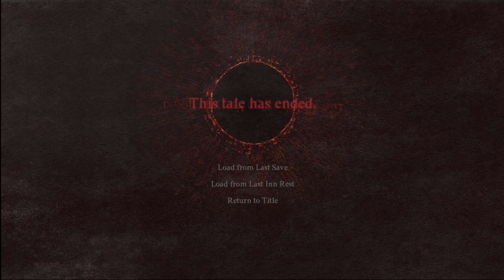Dragon’s Dogma II Playthrough Part 30 : Stone Lizard Hord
Dragon's Dogma 2 is an upcoming action role-playing game developed and published by Capcom. A sequel to Dragon's Dogma (2012), the game is scheduled to release for PlayStation 5, Windows, and Xbox Series X/S on March 22, 2024. Upon release, it received positive reviews from critics.

Dragon's Dogma 2 is an action role-playing game played from a third-person perspective. In the game, the player takes on the role of a character called the "Arisen", a hero marked by a dragon whom they must defeat. The player explores the world they live in, taking on quests, and fighting monsters, while being caught up in a geopolitical conflict between two kingdoms. To assist in this, the Arisen relies on allies called "Pawns", non-playable characters who join the player's party. These characters are AI-controlled, but function like player-controlled avatars, able to assist in fights, provide information on enemies, and give guidance to currently active quests. Players can each create and customize their avatar and their own Pawn character with different genders, appearances, and race. In addition, players can recruit two additional Pawns that have been created by other players.

Both the Arisen and Pawns each operate under a "vocation" – a class that defines what abilities and equipment they can use in combat, with different strengths and weaknesses. Vocations are split between basic, advanced and hybrid, the latter only accessible to the Arisen; furthermore, only the Arisen and their Pawn can change vocations. The game features several different vocations to choose from; several from Dragon's Dogma make a return in the sequel, whilst Strider and Ranger have been changed to Thief and Archer respectively. New hybrid vocations are included in the game, including Mystic Spearhand, a variation of Mystic Knight from the previous title, with characters able to utilize a bladed quarterstaff-like weapon called a duospear, and the Trickster, who uses spells that can confuse enemies and enhance Pawns in battle. Working with vocations improves them, unlocking additional abilities that can be acquired for use in combat.

The game is set in a seamless open world that is four times larger than the map in the first game,and is a parallel world to that of the previous title. The game world is split between two major kingdoms, Vermund and Battahl, populated with humans, the catlike beastrens, and elves. Fast travel is available through ferrystones and oxcarts, with Dragon's Dogma 2 allowing players to set up camps at night at campsites around the game world. Emergent events may occur in the game, forcing players to react and adapt, such as making use of destructible environments to defeat enemies, with a day–night cycle that impacts what creatures are encountered and how strong they are.